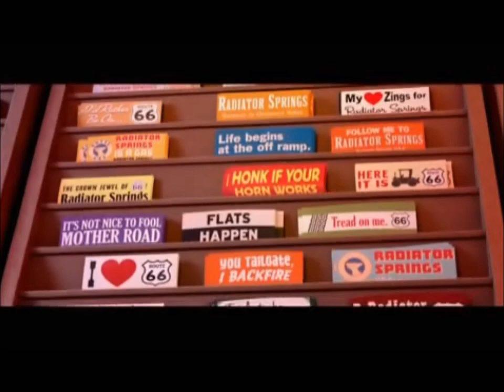caricaturas (cars) parte 27 un nuevo cliente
lincoln ha llegado a ser el primer cliente en radiator springs por años
cast:
lincoln loud (the loud house) como el rayo mcqueen
mary y susan test (johnny test) como mia y tia
nick wilde (zootopia) como auto vendedor de globos de antena
tai lung (kung fu panda) como chick hicks
buzz lightyear (toy story) como bob cutlass
woody (toy story) como darrell cartrip
po (kung fu panda) como strip "el rey" weathers
furia y temor (intensamente) como el equipo de los pits del rayo
la reportera (the loud house) como kori turbowitz
maestro oogway (kung fu panda) como tex dinoco
tigresa (kung fu panda) como lynda weathers
simba (adulto) (el rey leon) como mack
frozono (los increibles) como rusty rust-eze
mr increible (los increibles) como dusty rust-eze
alex el leon (madagascar) como fred
rango como harv
cerebro (el laboratorio de dexter), vector "victor" perkins (mi villano favorito), dave (los pinguinos de madagascar), randall boggs (monsters inc) como DJ, boost,wingo, estornudos
scar (el rey leon) como peterbuilt
pumbaa (el rey leon) como sheriff
vinnie (LPS) como luigi
sunil nevla (LPS) como guido
roger baxter (LPS) como stanley
horton (horton y el mundo de los quien) como rojo
sra dumpling (LPS) como lizzie
el genio (aladdin) como fillmore
oficial matute (don gato) como sargento
manny (la era de hielo) como ramone
ellie (la era de hielo) como flo
patchy drizzly (the loud house) como reportero #1
milk (dragon ball z) como reportera japonesa
gerald (oye arnold) como dale earnheardt jr
tito (rocket power) como jay limo
sargento (toy story) como sven 'el gobernador'
diego (la era de hielo) como reportero
clyde mcbride (the loud house) como mater
mr peabody (mr peabody y sherman) como doc hudson
ronnie anne (the loud house) como sally carrera
el pato donald como van
daisy como minny
lemúres (madagascar) como los tractores
dragon rojo (MLP) como frank
nota 1: sin  intenciones de infringir los derechos de autor
nota 2: no soy propietario de esas peliculas
nota 3: bajo sección 107 de la ley de derechos de autor la tolerancia esa hecha para uso justo por propósitos tales como critica, comentarios, noticias, reportes, enseñanzas,beca, e investigación, uso justo es un uso permanente